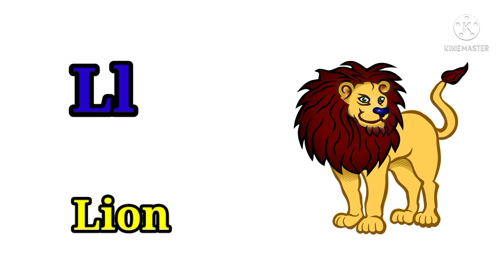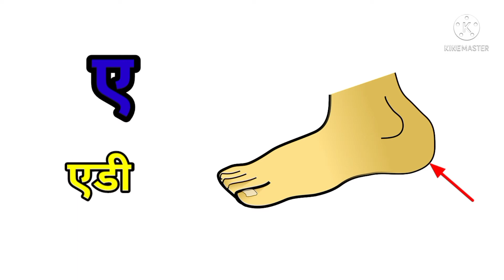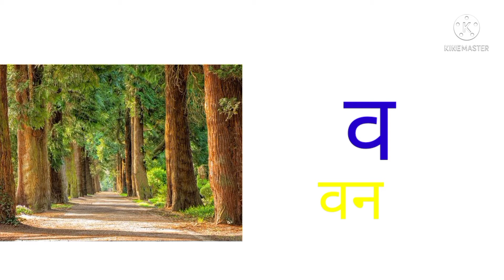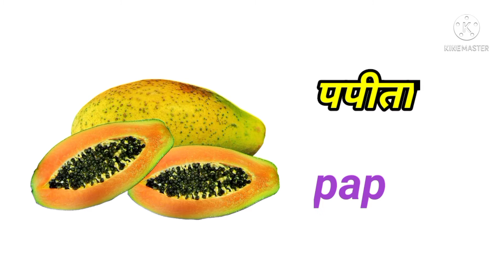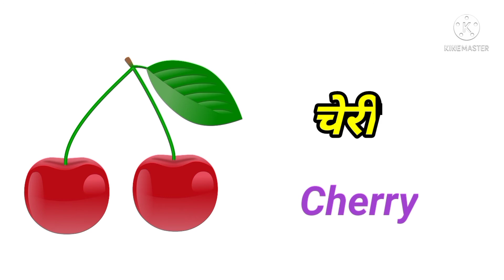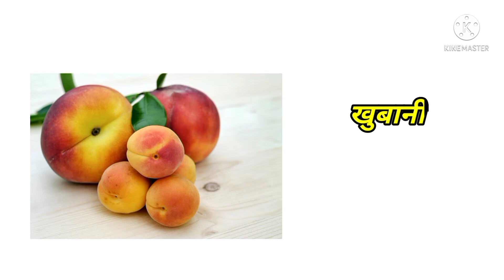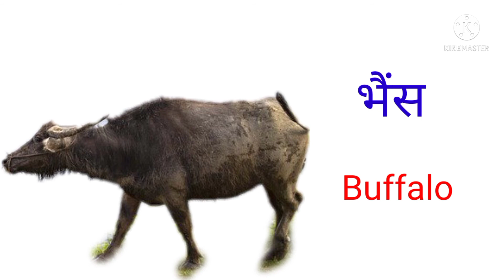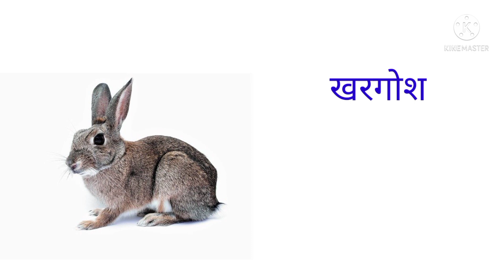अ से अनार, फलो के नाम, पालतू जानवरों के नाम,in hindi and english,abcdefghijklmnopqrstuvwxyz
abcdefghijklmnopqrstuvwxyz